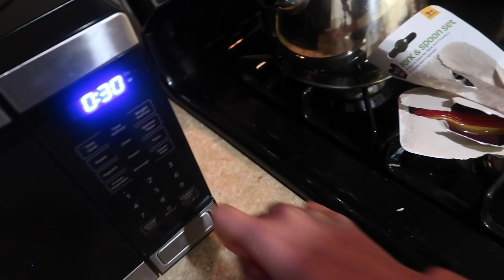I Only Ate BABY Food for 24 HOURS Challenge! | TayPancakes | Vlogmas 6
Watch me only eat baby food for 24 hours! This Challenge was hard and NASTY...🤢

FAQ from you all ❤️

Age - 23
Height - 5' 10"
What I use to edit - FinalCutPro
Camera I use - G7x
Where am I from? - Baltimore, MD

Goal: Lets Get to 100,000! ❤️